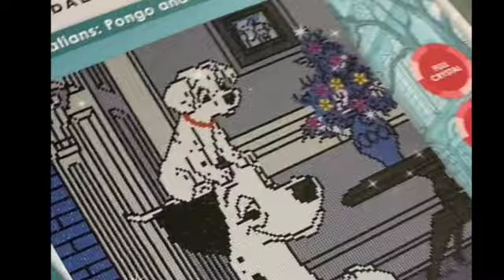Official 2022 Disney Crystal Art Diamond Painting Collection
New addition to our new officially licensed Disney Crystal Art Collection, which features Disney's best loved characters on Crystal Art Cards, Notebooks and Canvases in various sizes, including 30x30cm, 40x22cm, 40x50cm, 70x70cm, 90x65cm! 101 Dalmatians